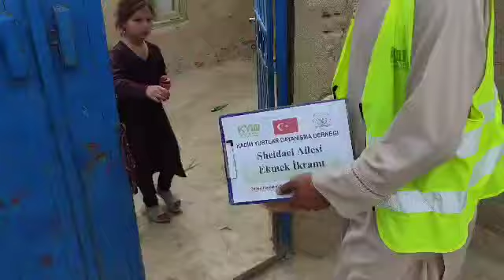17 4 2024 Türk Yurtları Şibirgan da Ekmek ikramı 5